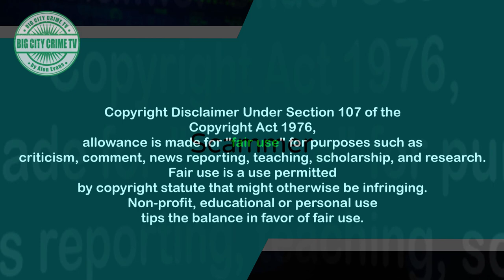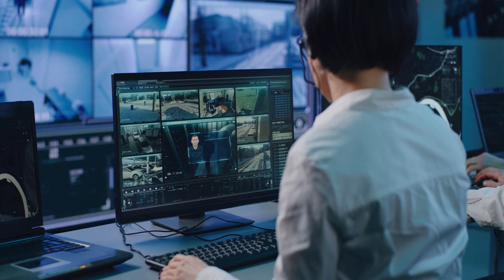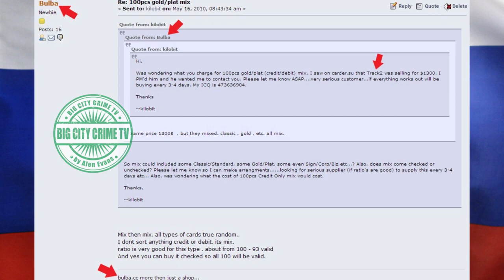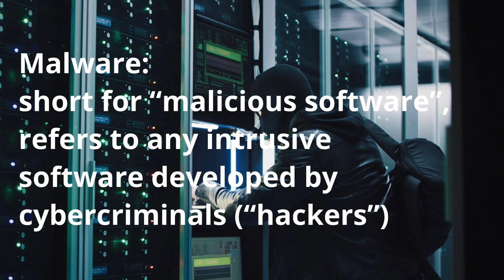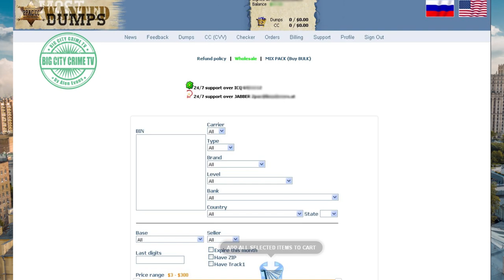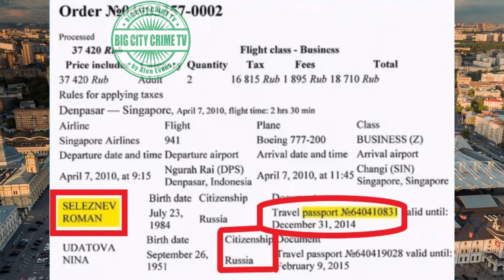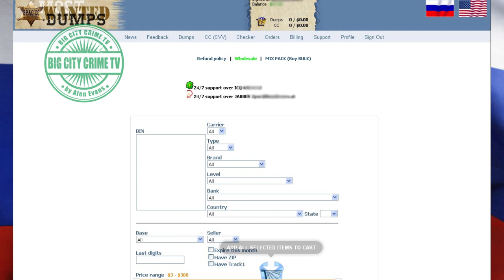Cyber Crime | Cybercriminals got 27 Years | ROMAN SELEZNEV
Roman Seleznev Credit Card scammer was caught with 1.7 Million credit card numbers on his laptop. $167 Million in damages. Roman was then  flown to America to face charges.